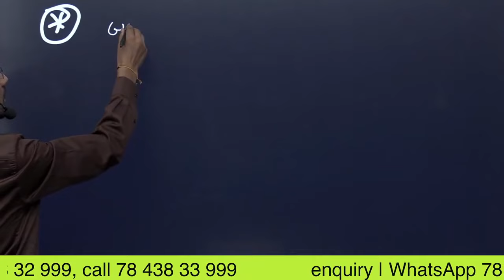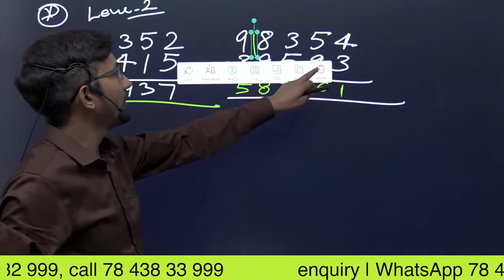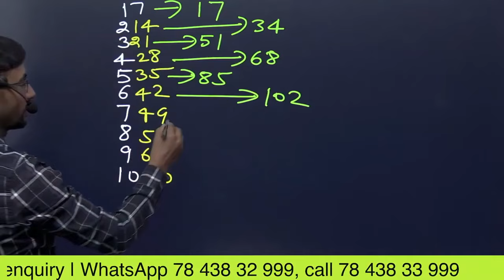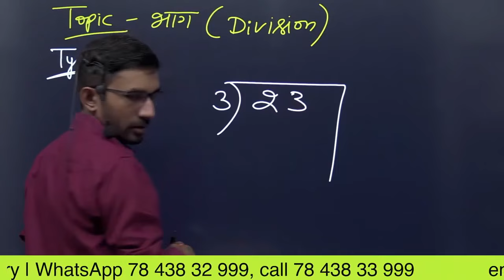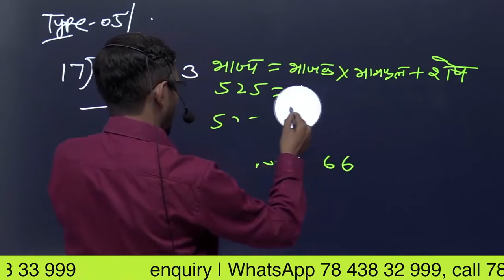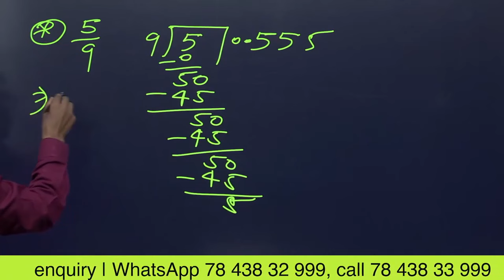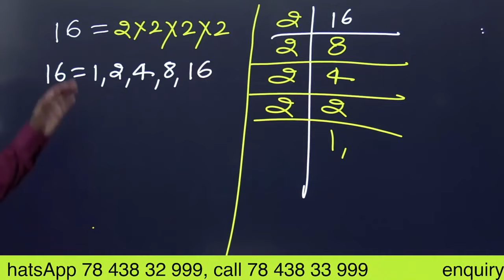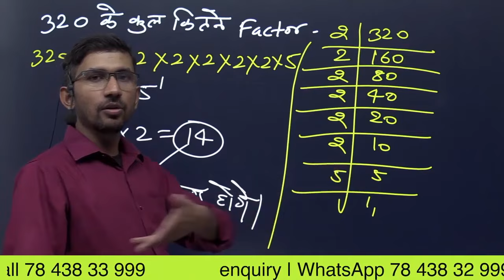Zero Level Maths Complete Video | Class 3 to 6 NCERT Mathematics in Hindi